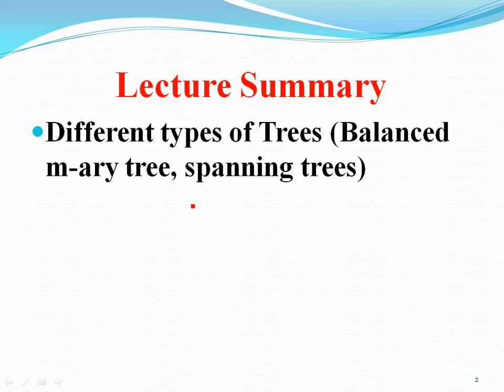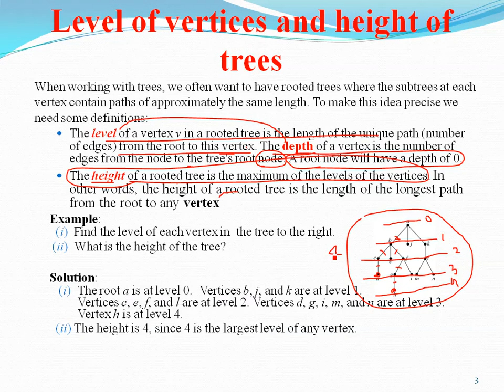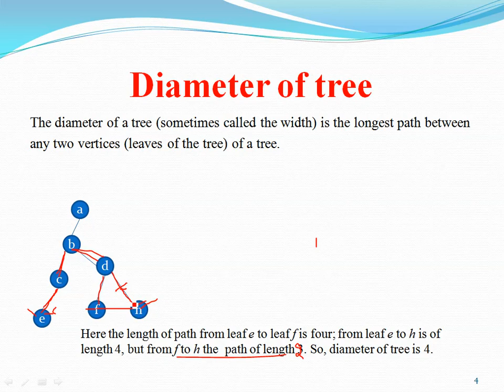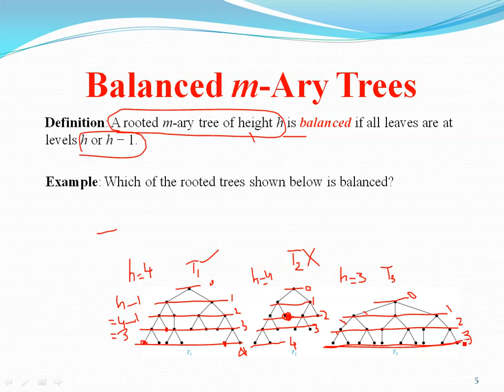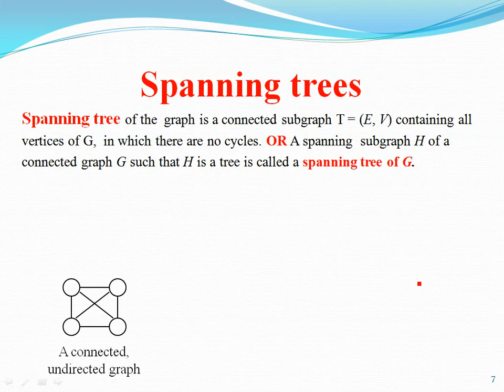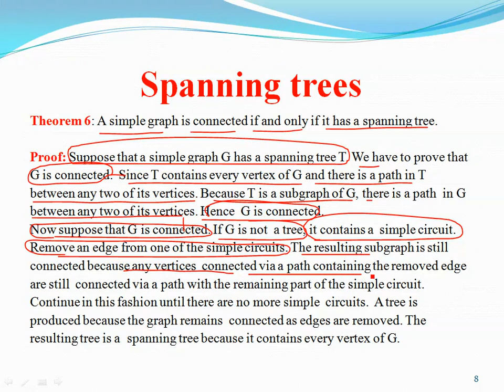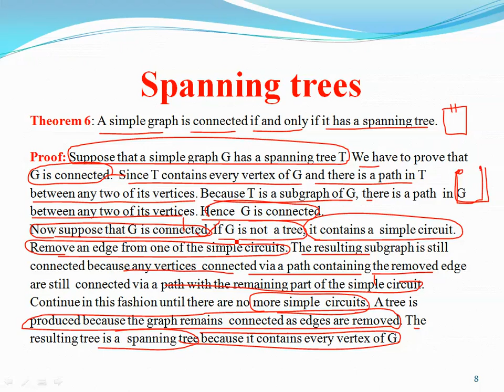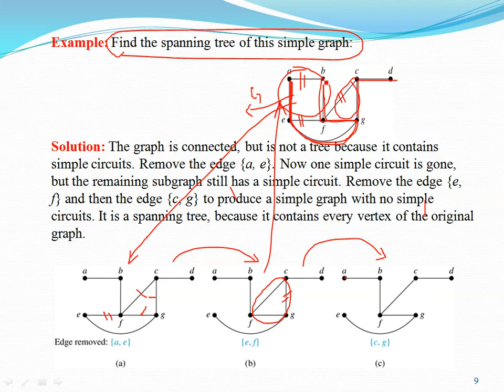Lecture 10 Algebraic Graph Theory spanning trees